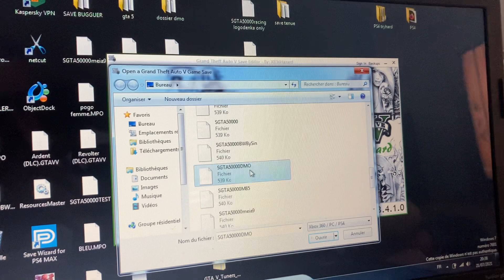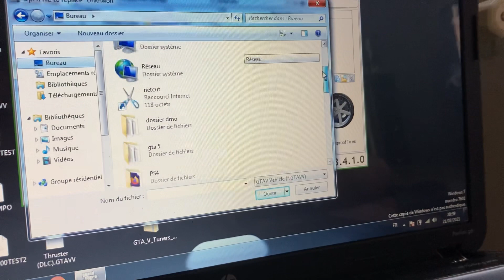Utiliser save wizard new véhicule